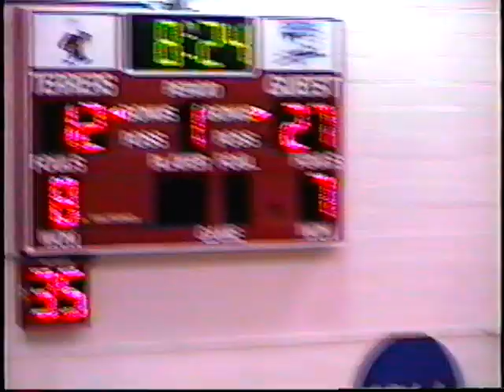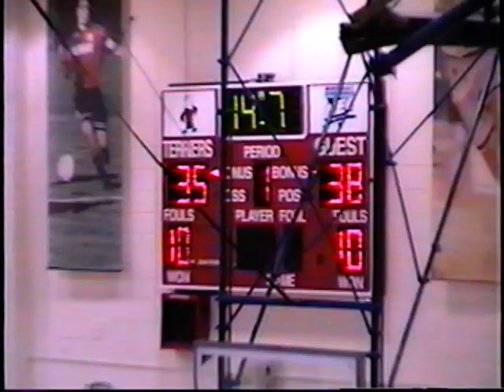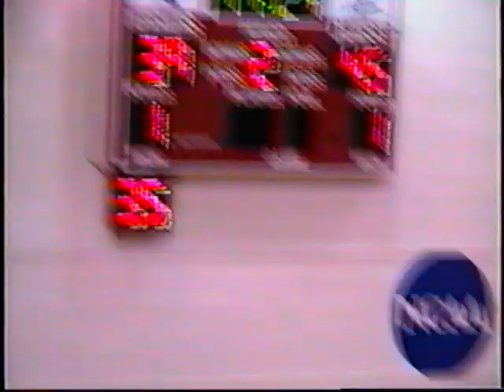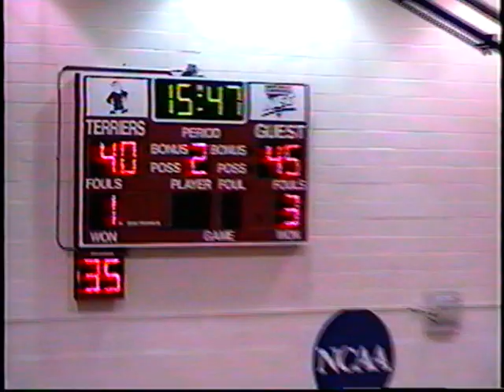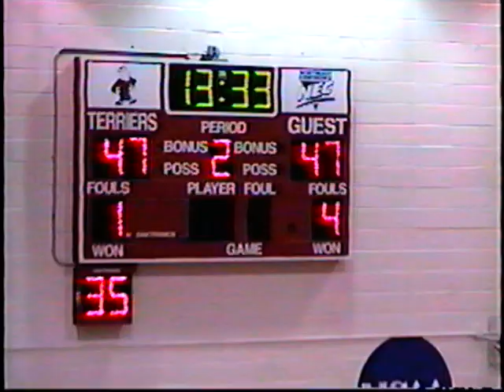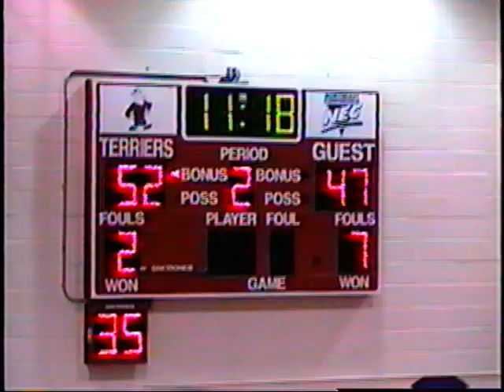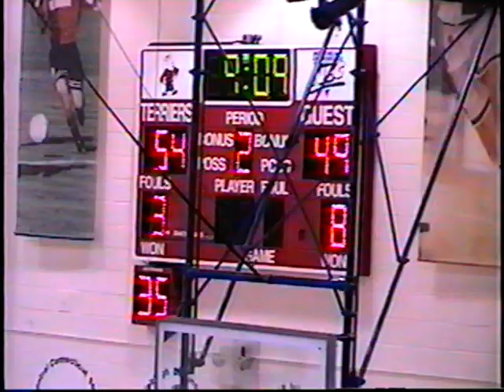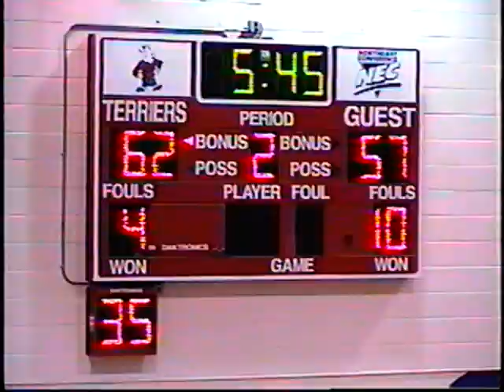steve howard basketball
1999/2000 NEC Men's Basketball Season:

Saint Francis, NY vs. Yale

Steven Howard #32 White